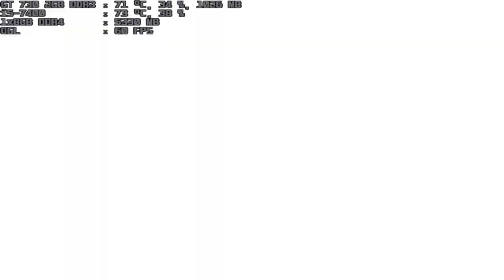mugen 1.1 blue arena blue v.rugal 12p vs kyouki 9p